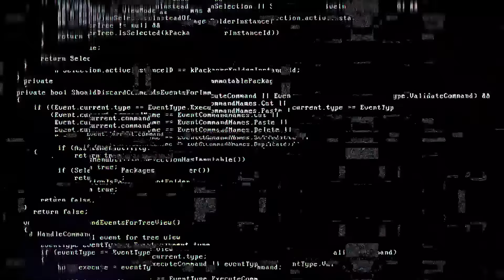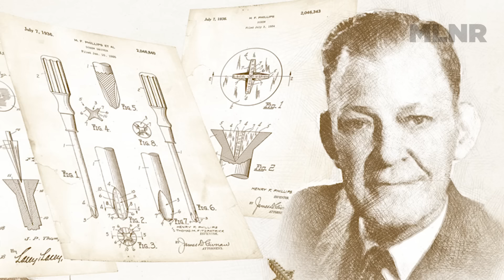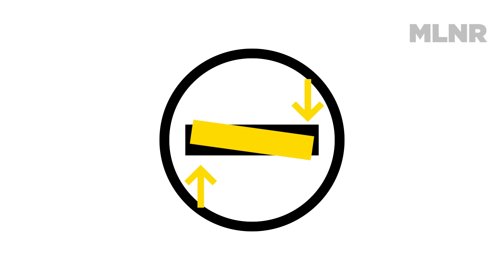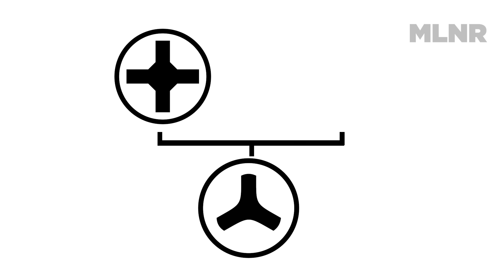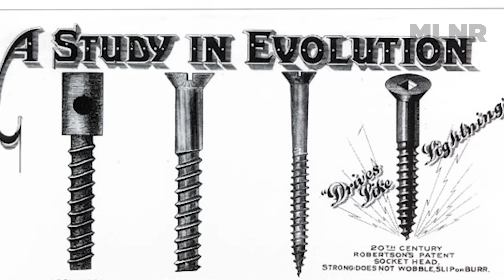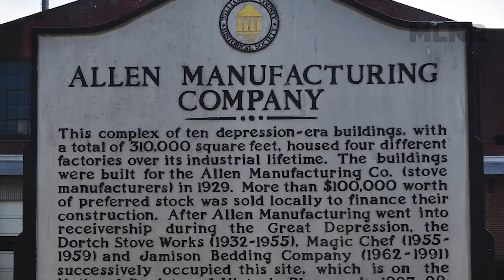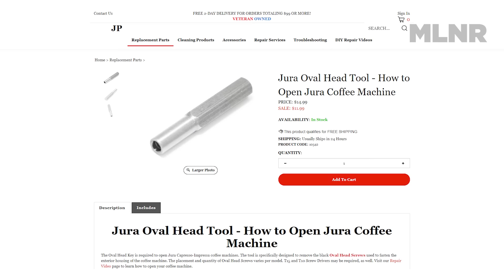15 Tipos de Tornillos (algunos son RARÍSIMOS) •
En este Datazo vamos a ver TIPOS DE TORNILLOS según el dibujito (no podés creer que vas a ver esto pero sabés que lo querés ver). Vamos a arrancar desde lo más básico como el plano o el Phillips (el de forma de cruz) hasta algunos rarísimos.

Guión: Pablo Molinari
Producción visual: Julia Perelrozen
Edición: Lucila Canabal

En este video:
0:00 Intro
1:39 Parker
2:55 Phillips
6:09 Pozidriv
7:49 Supadriv
8:36 Triangular
9:10 Tri-point
9:45 Tri-Wing
10:10 Robertson
12:00 Hexagonal
14:35 Torx
15:08 Con forma de estrella
16:05 Seguridad
16:58 Ovalado
18:09 Spanner
18:49 One-way